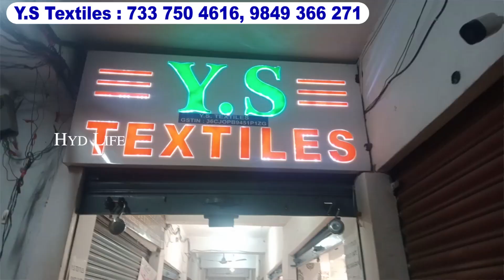title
Ramzan EID Collection OFFer Prices | Pakistani Work Suits With Pant Style & Gharara, Naira Cut Dresses 2023

00:00 Highlights
1:01 Introduction
1:35 Designer Work Suit With Pant Style Dresses
2:09 Partywear Heavy Work Pant Style Collection Suits
2:48 All Designer Zarkan Work Suits
3:33 Gharara Designs
5:00 Semi Stiched Partywear Work Suits
6:04 Partywear Embroidery Zarkan Work Suits
7:58 Partywear Naira Cur Suits With Crush Palazzo ₹1600
9:50 Apple Cut Designer Work Suits
10:38 All Designer Heavy Work Pakistani Suit With Gharara
13:11 Partywear Gharara
14:02 Tail Cut Dresses Partywear
15:00 Mirror Zarkan Work Designer Suits
17:33 Latest Afghani Designer Suits

Shop Address :
Y S Textiles
21-1-661 Sattar Market,
Third Floor Shop no 1& 2 ,
Rikab Gunj Hyd
Wholesale Retail

The city of Hyderabad is known for its rich cultural heritage, and shopping is a big part of the city's cultural identity. Charminar, a historic monument located in the heart of Hyderabad, is a popular shopping destination for tourists and locals alike. One of the main attractions of Charminar shopping is the availability of a wide range of products, from traditional wedding and bridal gowns to Pakistani suits, dress materials, and party wear dresses.
For brides-to-be, Charminar is a dream come true. With its plethora of options in wedding attire, Charminar has something to offer to every bride's taste. From peplum, sharara gharara, and long frocks to tail cut dresses, Charminar has it all. The market is known for its ready-made bridal collections and heavy embellished gowns that are perfect for the big day.
In addition to bridal wear, Charminar is also a hub for traditional dress materials, including banarasi sarees and cotton suits. These products are available in a variety of designs, patterns, and colors to suit every taste. The market is also popular for its pearls, fancy work sarees, and bangles, which are perfect for adding a touch of elegance to any outfit.
The Madina wholesale market in Charminar is another popular destination for those looking for traditional dress materials. The market is known for its quality products and is a hub for both local and international buyers. The ready-made ladies cotton suits, banarasi sarees, and bangles available here are perfect for those who are looking for traditional attire at affordable prices. . One can find a wide variety of dress materials from well-known brands such as Deeptex, Balaji Cotton, JK Avantika,
For those looking for party wear dresses, Charminar shopping is the perfect destination. The market is known for its variety of party wear dresses, including elegant long frocks, tail cut dresses, and peplum. These dresses are perfect for special occasions, and their unique designs and patterns are sure to make you stand out in the crowd.
In conclusion, Charminar shopping is a one-stop destination for all your fashion needs, whether you are looking for bridal wear, traditional dress materials, or party wear dresses. With its vast array of options and affordable prices, Charminar is the perfect destination for anyone looking for quality products at a reasonable price.
Ramzan shopping in Hyderabad during the Ramadan month is a bustling time as many people prepare for the special meals and events associated with the holy month. Shopping areas such as Charminar, Laad Bazaar, and Begum Bazaar are popular destinations for Ramzan shopping, Many shops and street vendors remain open late into the night, making it convenient for people to do their shopping after breaking their fast. Overall, Ramzan shopping in Hyderabad is an integral part of the Ramadan experience and an opportunity for people to come together and celebrate the spirit of the holy month. लेडीज सूट, होलसेल मार्केट, ड्रेस मटेरियल, पाकिस्तानी सूट, हैदराबाद होलसेल, रमजान स्पेशल वीडियो, रमजान स्पेशल, एक पिस भी घर बैठे मंगवाए,एक पीस भी मिलेगा,